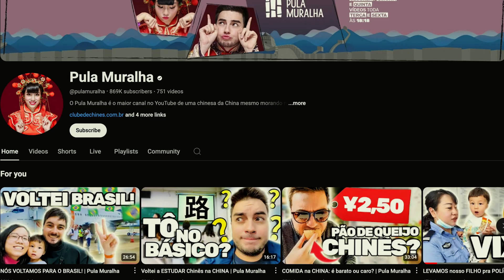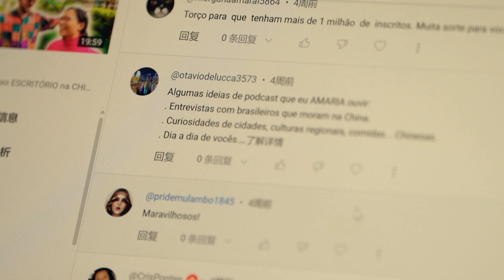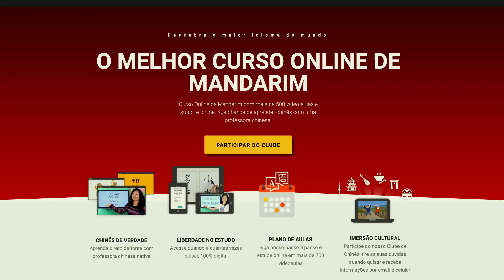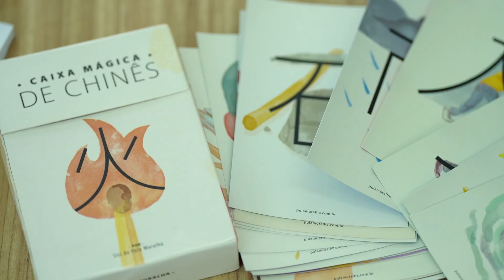Amor sem fronteiras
Lucas e Sisi, criadores do canal Pula Muralha no Youtube, são um casal sino-brasileiro. Eles viveram por 12 anos no Brasil, e hoje vivem em Wuhan da China. O  amor deles quebrou barreiras culturais e superou restrições geográficas, nos dando a oportunidade de melhorar o entendimento entre China e Brasil.